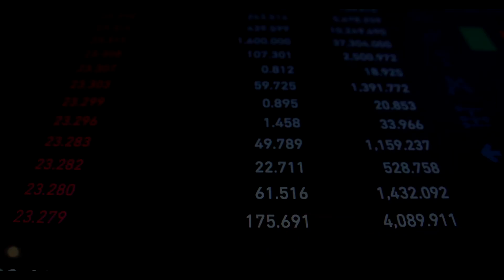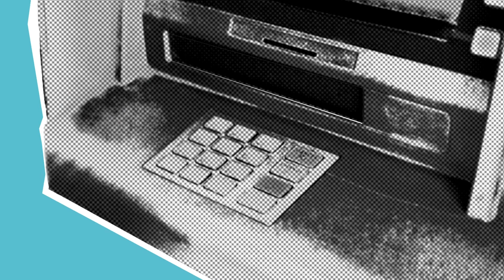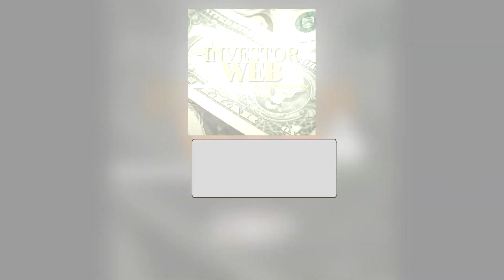What Is Nominal GDP?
"Are you better off today than you were 4 years ago? What about 40 years ago?"
These sorts of questions invite a different kind of query: what exactly do we mean, when we say “better off?” And more importantly, how do we know if we’re better off or not?
To those questions, there’s one figure that can shed at least a partial light: real GDP.
A lack of these controls produces a kind of mirage.
For example, compare the US nominal GDP in 1950. It was roughly $320 billion. Pretty good, right? Now compare that with 2015’s nominal GDP: over $17 trillion.
That’s 55 times bigger than in 1950!
But wait. Prices have also increased since 1950. A loaf of bread, which used to cost a dime, now costs a couple dollars. Think back to how GDP is computed. Do you see how price increases impact GDP?
When prices go up, nominal GDP might go up, even if there hasn’t been any real growth in the production of goods and services. Not to mention, the US population has also increased since 1950.
As we said before: without proper controls in place, even if you know how to compute for nominal GDP, all you get is a mirage.

Defining Nominal GDP.
What is nominal GDP? Gross Domestic Product (GDP) measures a country's total economic output for a certain time period. Nominal GDP, on the other hand, measures a country's total economic output in current prices - that means that inflation has been accounted for. The most common way of calculating nominal GDP is by adding up all the income generated by goods and services produced within one year.
What are some reasons why we should be interested in how much nominal GDP our country produces? Nominal GDP can tell us how well an economy is doing; whether it's growing, stagnating or shrinking. In addition, since nominal GDP includes the effects of inflation, it can also tell us if an economy has deflation or inflation.

𝗳𝗼𝗿 𝗺𝗼𝗿𝗲 𝗲𝘅𝗽𝗲𝗿𝘁 𝗮𝗱𝘃𝗶𝗰𝗲  & insightful videos like this!

 𝑳𝒆𝒂𝒓𝒏 𝒉𝒐𝒘 𝒕𝒐 𝒖𝒔𝒆 𝑨𝒊 𝒕𝒐 𝒎𝒂𝒌𝒆 𝒎𝒐𝒏𝒆𝒚 𝒐𝒏 𝒀𝒐𝒖𝑻𝒖𝒃𝒆 𝒃𝒚 𝒋𝒐𝒊𝒏𝒊𝒏𝒈 𝒐𝒖𝒓 𝑾𝒉𝒂𝒕𝒔𝒂𝒑𝒑 𝒄𝒉𝒂𝒏𝒏𝒆𝒍 𝒕𝒐 𝒈𝒆𝒕 𝒂𝒄𝒄𝒆𝒔𝒔 𝒕𝒐 𝒐𝒖𝒓 𝑴𝒂𝒔𝒕𝒆𝒓𝒚 𝑪𝒐𝒖𝒓𝒔𝒆